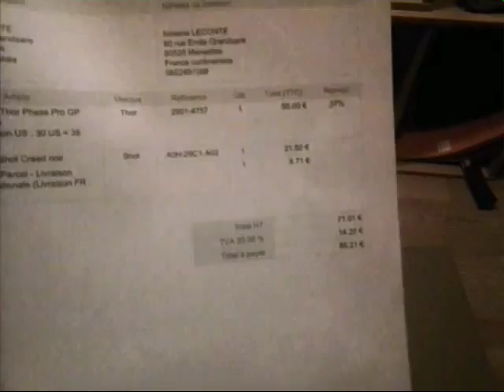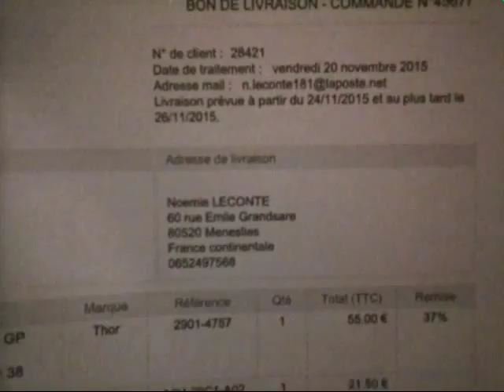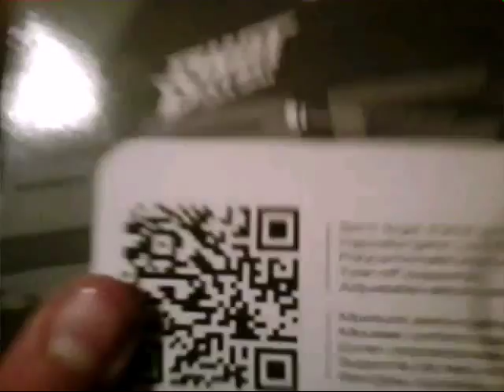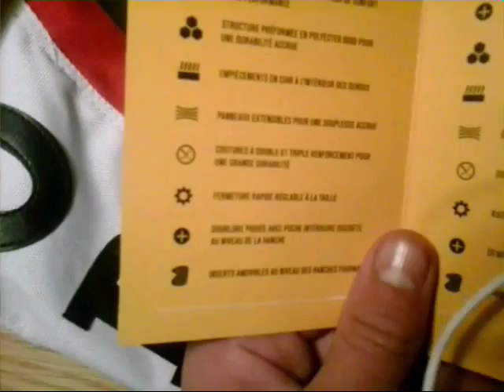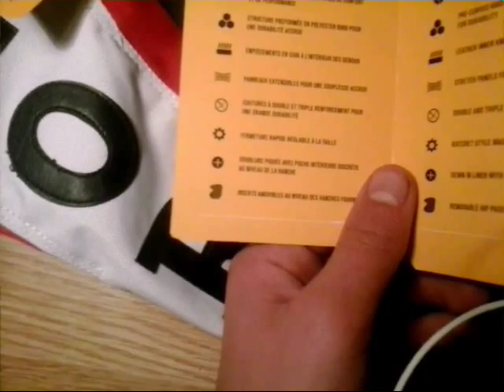Umboxing- anais-discount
Bonjour a toute et a tous j'ai commander la semaine dernière sur le site web: anais-discount un masque shot et un pantalon thor
Dans cette video je vous présente les deux produits ci dessous

Masque cross shot Creed noir:
-monture semi regide pour une application optimale sur le visage.
-mousse confort hypoallergénique simple densité
-ecrans polycarbonate anti-rayures
-supports de tear-off intégrés
-bandeau ajustable siliconé

Pantalon moto cross thor phase pro GP 2015
-structure affinée pour plus de confort et de performance
-matière polyester 600d
-empiècement en cuir au niveau des genoux pour une meilleur resistance a la chaleur
-empiècement extensibles une mobilité et une ventilation meilleur
-double et triple couture aux endroits sensibles pour une plus grande durabilité
-poche intérieur
-coussins de protections amovible au niveau des hanches

Dans mon carton j'ai us une petite gourmandise c'est a dire un paquet de bonbons .
Je vous conseille se site car deja il est fiable et la livraison sont toujours dans les temps et la satisfaction des articles commandé puis la qualité prix est vraiment expessionnelle

N'hésitez pas a me dire dans les commentaires si vous voulez que je face une video ou je parle du